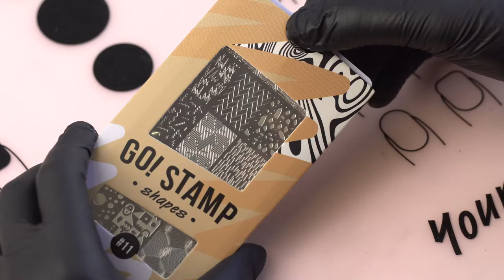Пластина для стемпинга 011 Shapes Go! Stamp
Потрясающие пластины для стемпинга.
Данный товар вы можете приобрести в интернет магазине sakwa.ru

• Насыщенный оттиск получится с первого раза благодаря технологии гравировки Perfect Line. Оптимальная глубина линий не позволит краске пересохнуть или растечься. Ты сможешь легко перенести на ноготь даже самые тонкие дизайны.
• Основа пластины выполнена из нержавеющей стали. Твои любимые дизайн-паки прослужат тебе максимально долго!
• Подложка из пластика защитит пластину от деформации, а стильный фирменный дизайн на ней будет притягивать взгляды клиентов.
• Каждая пластина — готовый дизайн-пак. Все рисунки идеально сочетаются между собой. Миксуй их, как подсказывает фантазия, и создавай неповторимые нейл-образы!